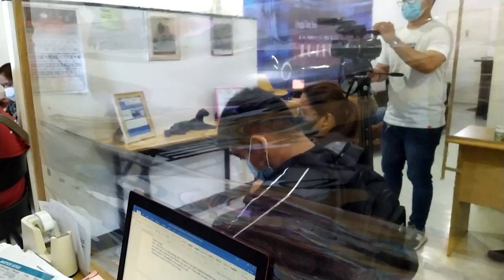NA-ILLEGAL RECRUITER KA RIN BA? 12 ANG BIKTIMA AT NAGKAKAHALAGA NG P600K ANG NAKUHA!